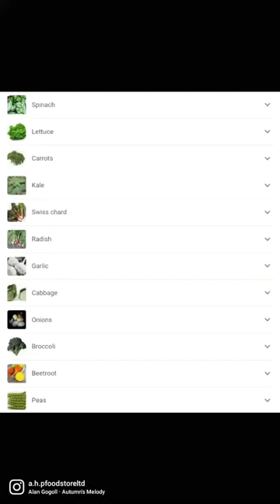vegetables to sow in winter/check description box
Leeks
Spinach
Lettuce
Carrots
Swiss chard
Radish
Garlic
Cabbage
Onions
Broccoli
Beetroot
Peas
Brussels sprouts
Turnips
Broad bean
Scallion
Cauliflower
Parsnip
Pakchoi